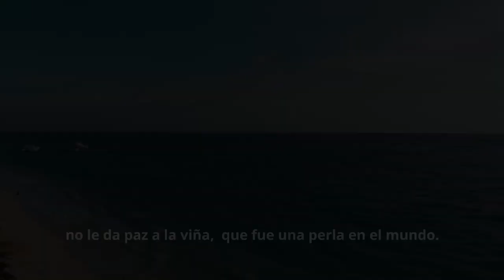Ay mi cuba. Autor: Ramon Ledon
Voz: Ramon Ledon
Musica y Diseño grafico: Roydel Ledon

En honor al movimiento San Isidro.
Viva Cuba LIbre.